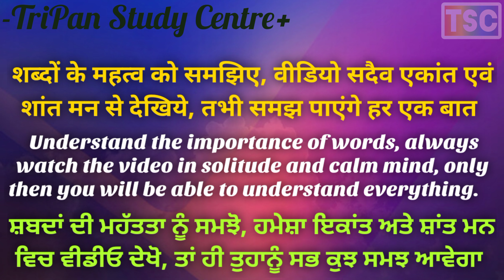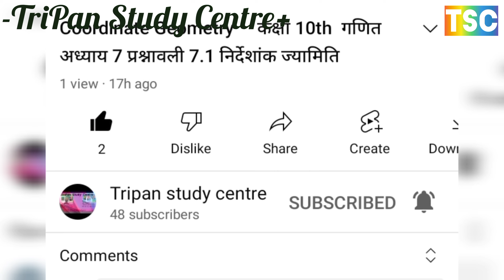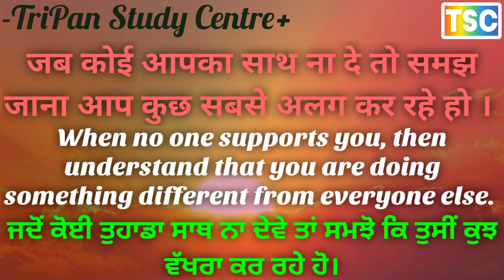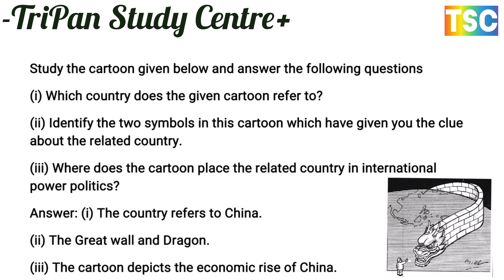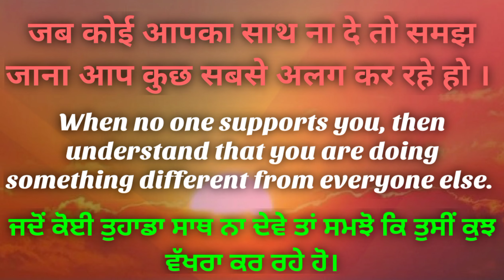study the cartoon // class 12 cbse ncert political science // alternative centres of power // china